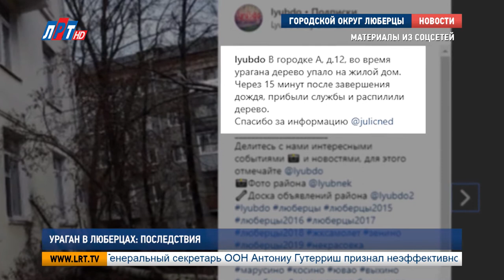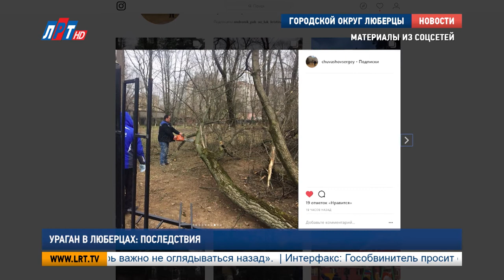Ураган в Люберцах последствия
Из-за урагана, который обрушился на Подмосковье в прошедшие выходные,  в области частично обесточено 48 населённых пунктов. В основном это произошло в северных и северо-западных муниципальных образованиях. Об этом сообщил губернатор Московской области Андрей Воробьев. В Люберецком же округе ураганный ветер сильного урона не нанёс. Однако некоторые последствия все же оставил.

Вот, например, некоторые кадры с видеорегистратора, где видно, что ели у люберецкого Дворца культуры просто не выдерживают порывов ветра. Или вот, в одном из аккаунтов в Инстаграм, пользователь пишет: «В городке А. дом 12. Во время урагана дерево упало на жилой дом. Через 15 минут после завершения дождя, прибыли службы и распилили дерево». Очевидцы произошедшего нашлись и в оффлайне.

Андрей Короев, житель г.о. Люберцы:
«Был сильный ветер, я на улицу не выходил, потому что боялся за свою безопасность. Все могло произойти»

Антонина Миронова, житель мкр. Красная горка, г.о. Люберцы:
«Здесь, мне кажется, район такой – ни деревьев старых нет, ни конструкций таких. Поэтому все славу Богу. В прошлый буран все тут обошлось в этом районе»

Однако, в других микрорайонах последствия урагана остались. Например, автомобили также пострадали от ветра. Во многих дворах деревья падали прямо на них.  В устранении последствий урагана на территории округа было задействовано более 150 человек и 15 единиц спецтехники.

Марина Зинкина, начальник управления благоустройства администрации г.о. Люберцы:
«Во время урагана во дворах, парках, на улицах округа было сломано и повалено 122 дерева, из них 59 деревьев на придомовых, 36 на частных, 20 деревьев в парках и скверах, 5 деревьев на территории общеобразовательных учреждений и 2 на территории учреждений здравоохранения»
Помимо деревьев, пострадало более 150 метров ограждений, а также произошло около 30 обрывов сетей уличного освещения. Аварийным бригадам пришлось восстанавливать электроснабжение в 4-х частных жилых домах.  Они работали в круглосуточном режиме. Как сообщают синоптики, повторения подобных погодных условий в ближайшее время не ожидается.

Мария Антонова, Дмитрий Родзянко и Пётр Пономаренко